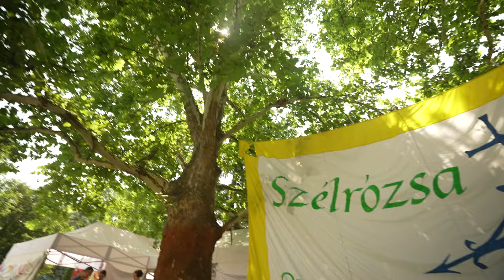MIÉRT FORMABONTÓ A NYÍREGYHÁZI EVANGÉLIKUS ROMA SZAKKOLLÉGIUM DIÁKJAINAK SZÍNDARABJA? – Lét-Ige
➡️ A Szélrózsa evangélikus ifjúsági találkozó egyik reggeli áhítatán a Nyíregyházi Evangélikus Roma Szakkollégium hallgatói adtak elő egy rövid színdarabot, amelynek témája a kiszolgáltatottság és a befogadás, gyűlölködés és a kiengesztelődés volt.
➡️ Az alkalmon az igehirdetést Molnár Erzsébet lelkész, szakkollégiumi igazgató tartotta.
➡️ Az áhítat után a szakkollégium egykori és jelenlegi diákjaival és lelkészükkel beszélgettünk a színdarab apropóján ezekről a fontos kérdésekről.